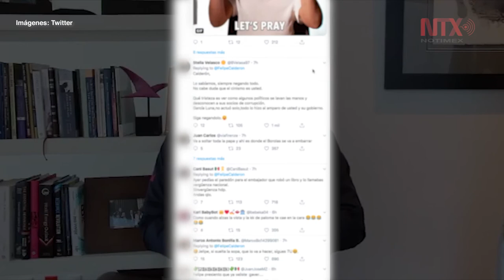Calderón, pendiente de arresto de García Luna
El expresidente Felipe Calderón compartió, en su cuenta de Twitter, que se mantiene pendiente de la información sobre el arresto de Genaro García Luna, secretario de Seguridad durante su mandato, y señaló que su postura es a favor de la justicia.